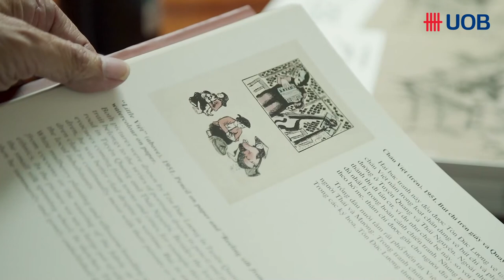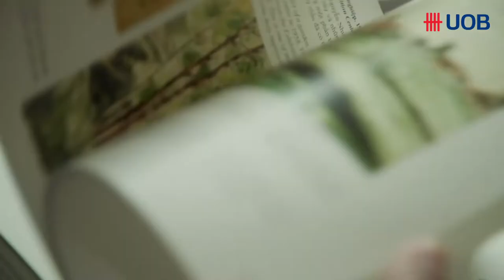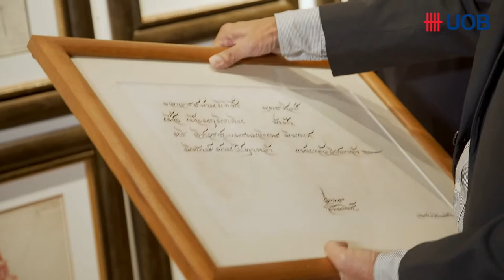UOB Art Around: The Art of Masterpiece ตอนที่ 2 - ผู้เก็บสะสม (Collector)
​ผลงานศิลปะชิ้นเอก ไม่ได้มาจากเพียงแค่แรงบันดาลใจ แต่ยังต้องประกอบด้วยเทคนิคที่ดี และวัสดุคุณภาพ สร้างความแตกต่าง เตะตา คงคุณค่ายืนยาว

พบกับ 3 มุมมอง 3 เคล็ดลับการดูแลรักษางานชิ้นเอก จากผู้สร้างสรรค์ ผู้เก็บสะสม และผู้ซ่อมแซม กับ "The Art of Masterpiece ศิลปะในการดูแลรักษางานชิ้นเอกให้คงคุณค่ายืนยาว"

ตอนที่ 2: ผู้เก็บสะสม (Collector)
พบกับคุณธีระ วานิชธีระนนท์ เจ้าของ 333 Gallery และนักสะสมแนวหน้าระดับประเทศ ที่จะมาบอกเล่าถึงจุดเริ่มต้นของความหลงใหลในการเก็บสะสมงานศิลปะระดับมาสเตอร์พีซของศิลปินทั้งไทยและต่างประเทศ พร้อมเคล็ดลับในการฟื้นฟูและเก็บรักษาชิ้นงานให้อยู่ในสภาพสมบูรณ์ที่สุดในระยะยาว เพื่อคงคุณค่าทางประวัติศาสตร์อันเป็นประโยชน์ต่อคนรุ่นหลัง

ติดตามตอนต่อไปได้ทาง Facebook: UOB Thai ในวันที่ 30 กรกฎาคม 2564

นำเสนอโดย การประกวดจิตรกรรมยูโอบี ครั้งที่ 12 ผลักดันศิลปินไทยก้าวไกลสู่ระดับภูมิภาค เปิดรับผลงานทาง ตั้งแต่วันนี้ - 15 สิงหาคม 2564